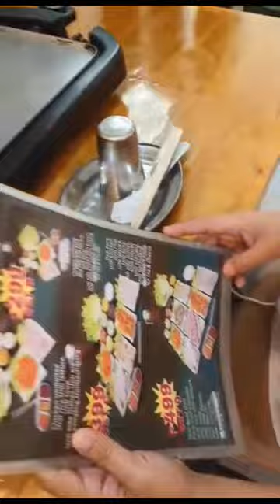Shino Marius Vlog 15 " Dinner Date with My 💕 Boss "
Enjoying life is the best things to do with your Love one, ❤️😍💕